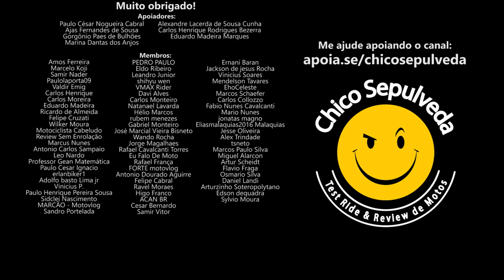CONVITE aos Concessionários Honda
Black Boots
Calçados com estilo, conforto e segurança